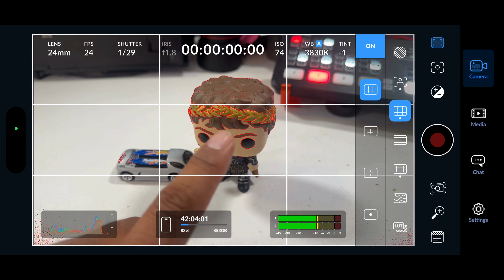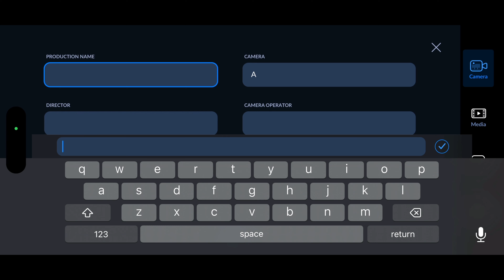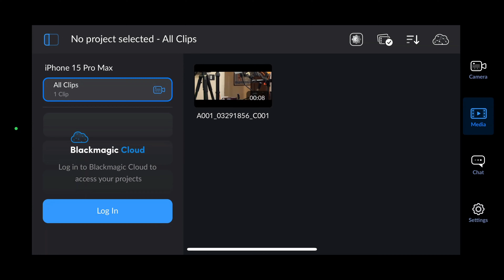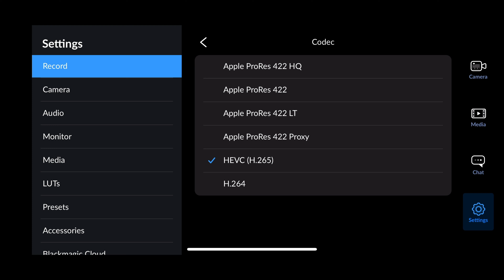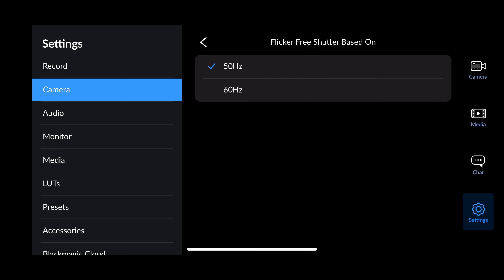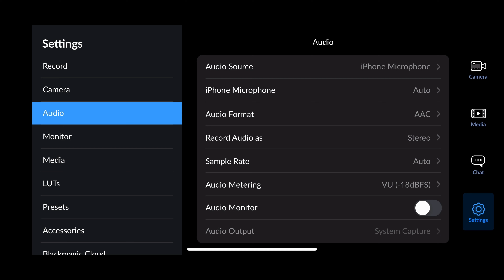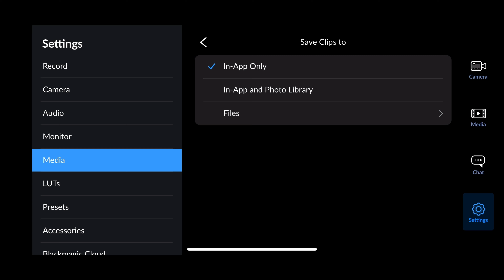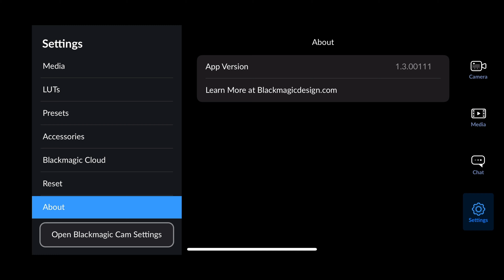Blackmagic Camera App Review: The Best FiLMiC Pro Alternative?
Hey everyone! I'm Dave Basulto, Apple Learning Coach and Media Arts Instructor at San Marino High School. Today, I'm thrilled to introduce you to the Blackmagic Camera app for iPhone and iPad. As a longtime user of FiLMiC Pro, I've been searching for a cost-effective alternative, and the Blackmagic Camera app is the answer! This app offers a professional-grade experience without the monthly fees.

In this video, I'll walk you through the app's features, including lens selection, frame rates, ISO adjustments, and more. Whether you're a seasoned filmmaker or a beginner, you'll find this app intuitive and powerful. Don't miss out on learning how to create stunning videos with your mobile device.